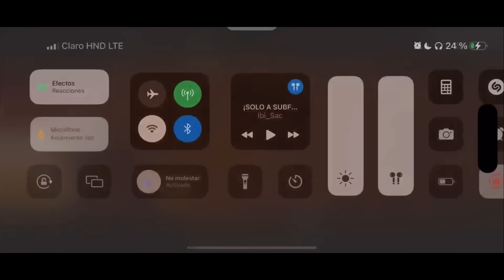USANDO LA FRANCOPETA | ARENA BREAKOUT GAMEPLAY EN ESPAÑOL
Usando las armas más absurdas de arena breakout.

Descripción
SIGUEME SI TE GUSTA LA LECHE💛

🔴VIDEOS DIARIOS 🔴